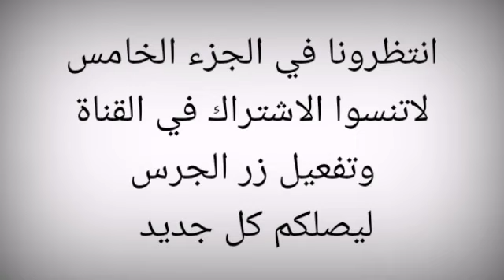أسماء_الله_و_صفاته (الصمد) للباحث سامر_اسلامبولي الجزء الرابع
صفحة الفيسبوك الرسمية لاصحاب الوفاء

¶الموقع الرسمي للأستاذ . سامر اسلامبولي